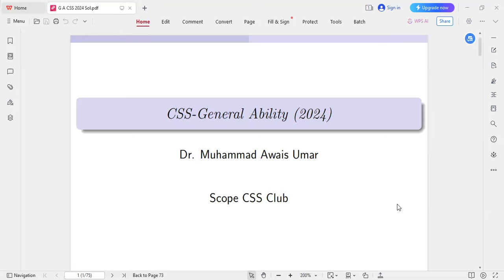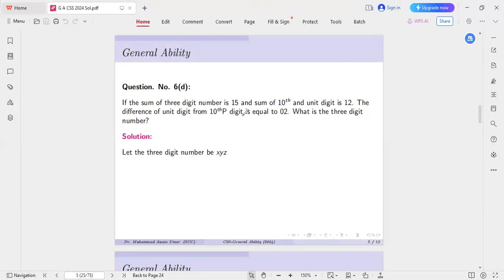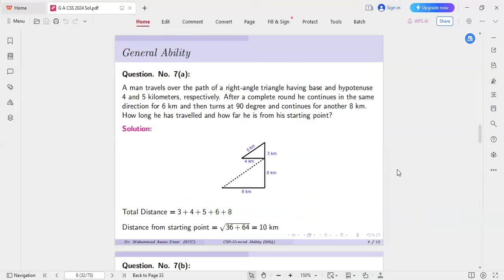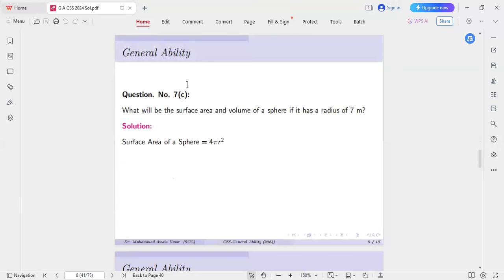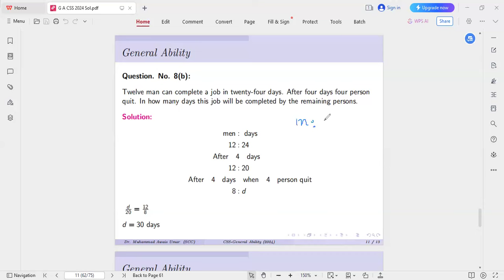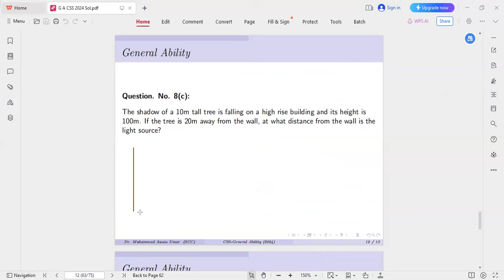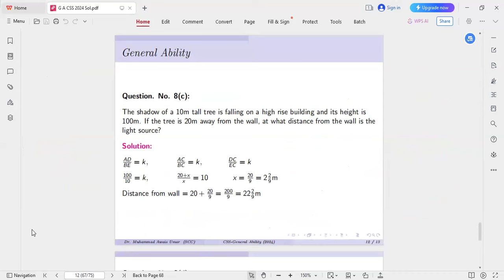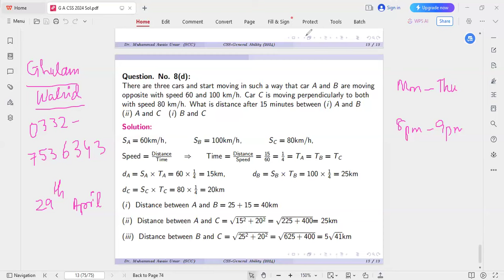CSS-2024: General Ability Paper Solution with Dr. Awais Umer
Dr. Awais Umer is a subject specialist and Lecture of Mathematics associated with the Higher Education Department (Govt. of Punjab). he teaches General Ability, Applied Math & Pure Math for CSS/PMS/PCS Students online with SCOPE CSS CLUB.
For upcoming online Sessions  of Dr. Awais Umer, you may contact to coordinator on WhatsApp at 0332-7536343